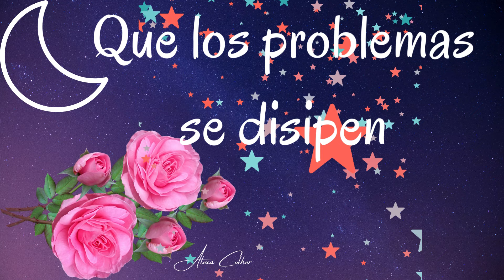Buenas noches Mensaje para ti te deseo una feliz noche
mensajes de buenas noches Mensaje positivo Feliz noche
reflexiones